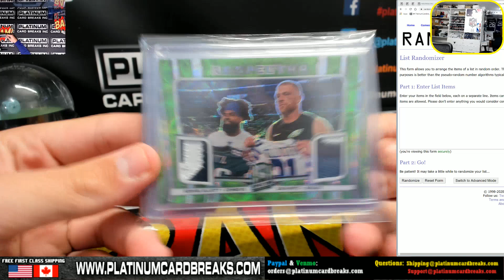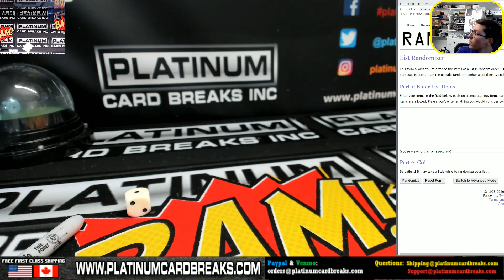Spectra NFL PYT #100 Random ONLY